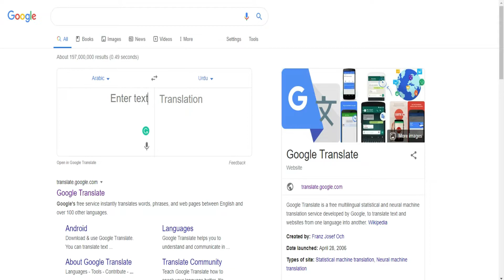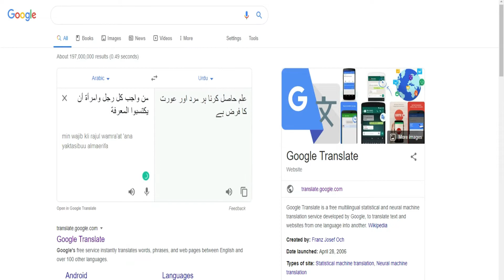How to use Google translator | Lecture 14 | Free course | Ahsan Hayat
A.O.A  My name is Ahsan Hayat